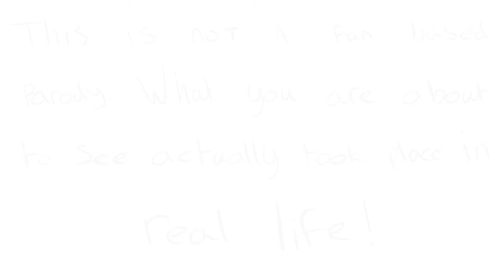The Life of Grant Griffin Episode 4!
The long awaited episode 4  with the bottom quality animation you expect from such an unpopular series!
Grant Griffin is a friend of mine who does funny things all the time, completely unintentionally. I'd have a job for life if i animated all of those moments.